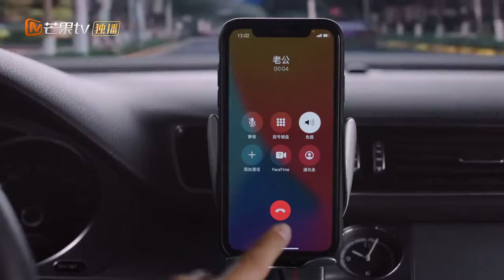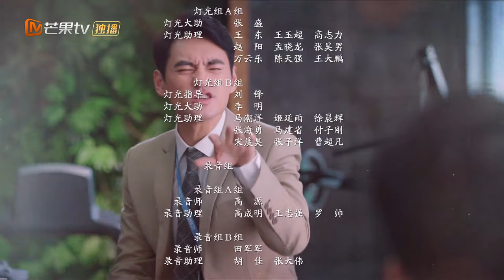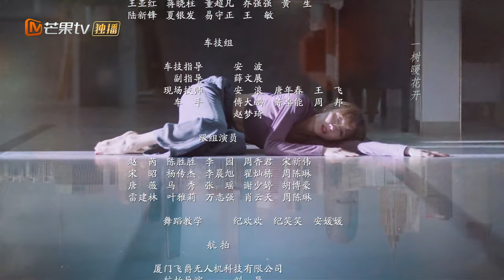【ENG SUB】 《幸福二重奏 As We Wish》第29集 孙艺洲给儿子取了一个奇葩名字 EP29【芒果TV季风频道】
殷桃与孙艺洲解锁夫妻与朋友之间最自洽的相处之道寻找幸福真谛的故事。

剧情简介：
讲述都市“朋友圈”里的“好女好男”们，在生活与职场的人际关系中经受重重磨练，解锁夫妻与朋友之间最自洽的相处之道，寻找幸福真谛的故事  。

导演：梦继
主演：殷桃/孙艺洲/袁弘/姜妍/马志威/陈米麒/曾黎/于明加/代乐乐
类型：都市 /情感
制片国家/地区: 中国内地
语言: 汉语普通话
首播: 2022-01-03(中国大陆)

Chapter章节
00:00 加入会员抢先看！
01:28 The opening
43:00 Ending song